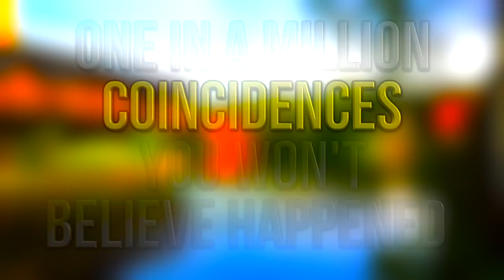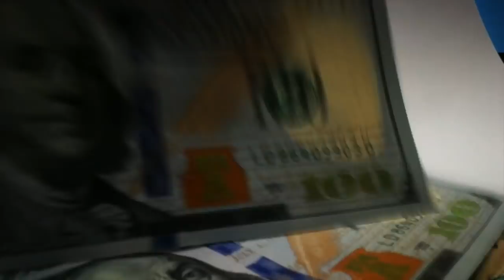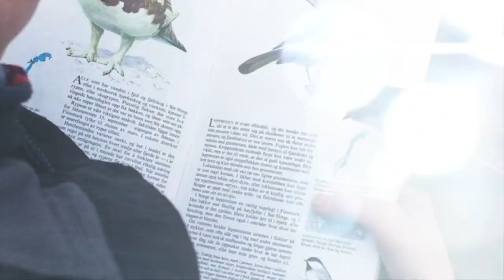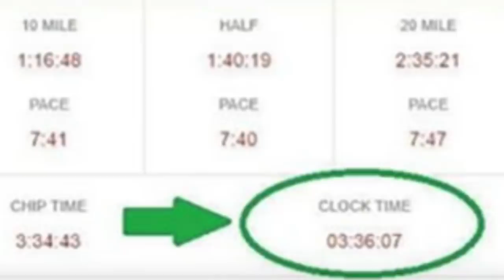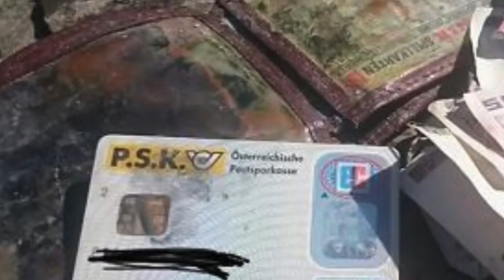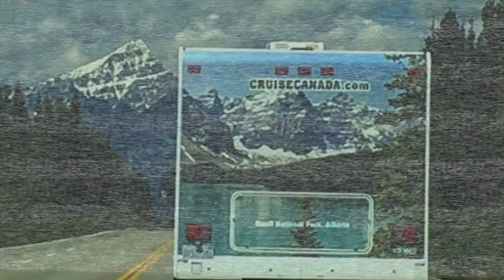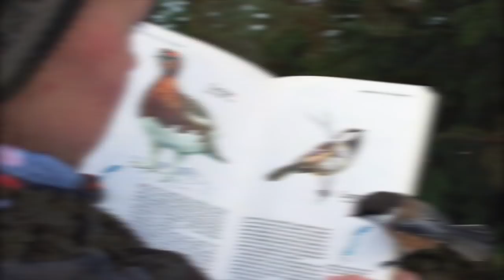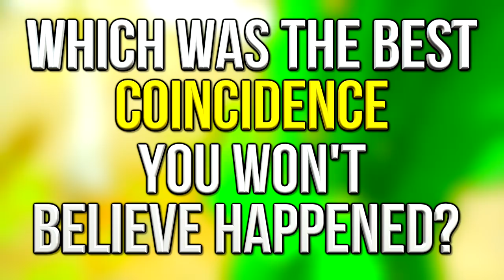One In A Million Coincidences You Won't Believe Happened!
Top 10 One In A Million Coincidences You Won't Believe Happened!

Description:
Charlie from Top 10s counts down the top 10 One In A Million Coincidences You Won't Believe Happened! Here is a compilation of funny and amazing photos that will make you question life and the world as you know it!